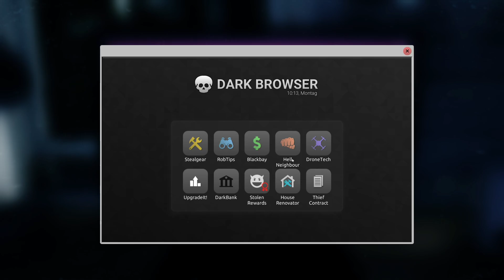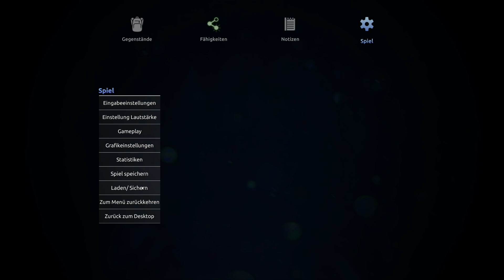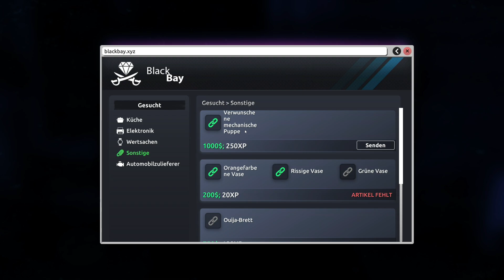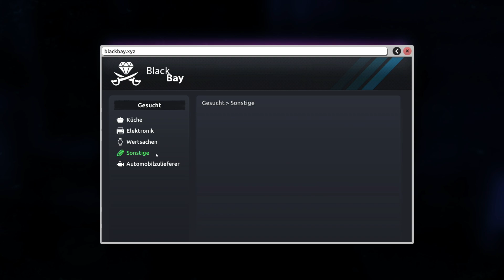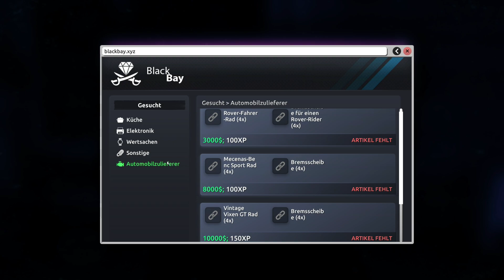Thief Simulator 2: Halloween-Spezial: Das Rätsel des Teufelshauses gelöst! #19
Im Halloween-Spezial wage ich mich erneut ins Haus des Teufels, um das gruselige Rätsel zu lösen. Nach einigen Versuchen finde ich alle 4 Masken und erhalte eine verfluchte Babypuppe, die ich teuer verkaufen kann. ▶️ Alle Thief Simulator 2 Videos

🎮 Über das Spiel:
Titel: Thief Simulator 2
Entwickler: CookieDev, Ultimate Games S.A.
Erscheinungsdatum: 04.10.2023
Plattform: PC